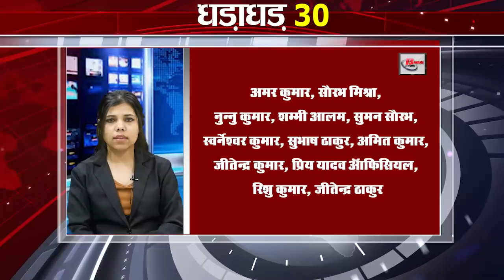Today Top 30 breaking news Non stop,Fatafat khabren,Bihar news,Aaj ki taja khabar India/Bharat news.